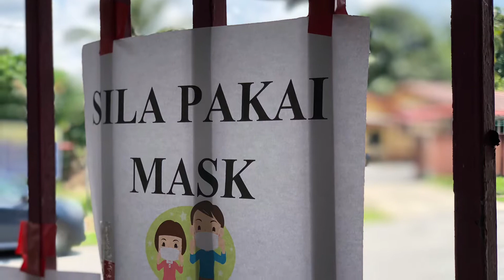Majlis Perkahwinan Nani & Hakim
Tahniah kepada adik sedaro den Nani & suami dio Hakim . Walaupon majlis sederhana dlm kita pandemik Covid19 namun tetap meriah . Terimalah video presentation Babashul yg tak seberapo . Semoga berkekalan till jannah